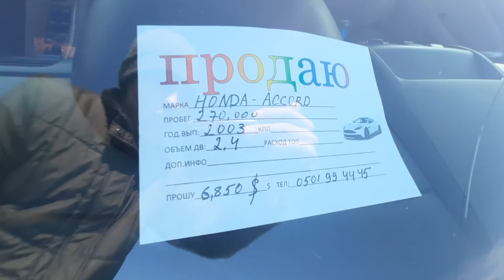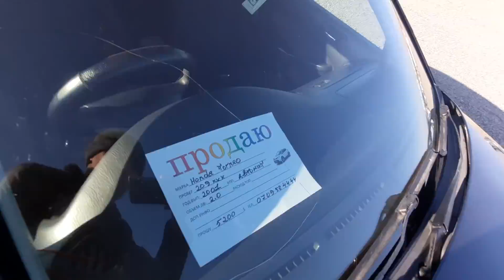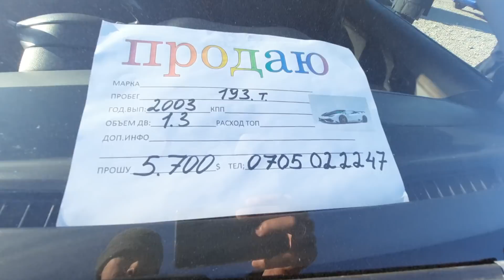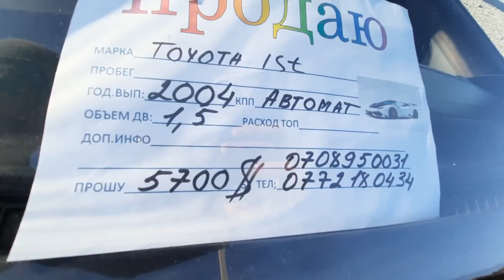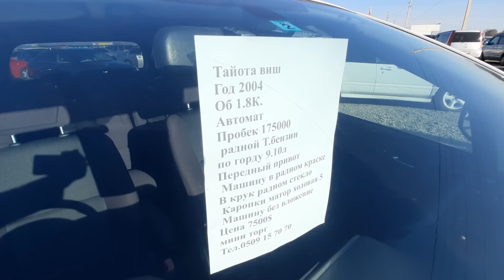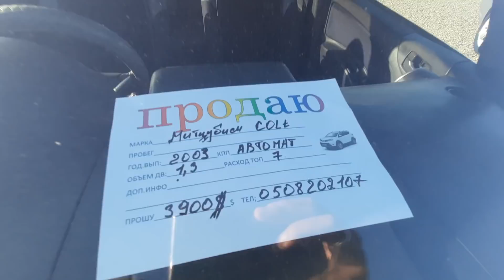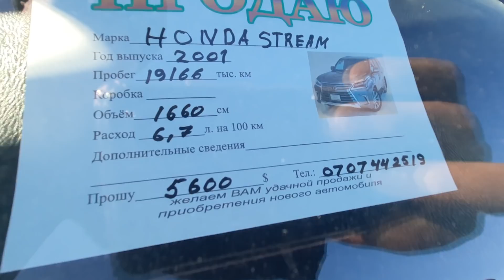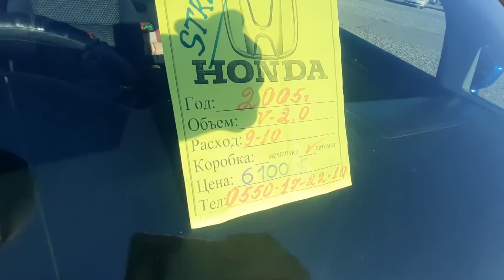Авторынок Бишкек👍/18.12.21👍/АРЗАНЫ ЧЫКТЫ/фит/алион/акорд/инспаер/стрим/виш/виндом/демио